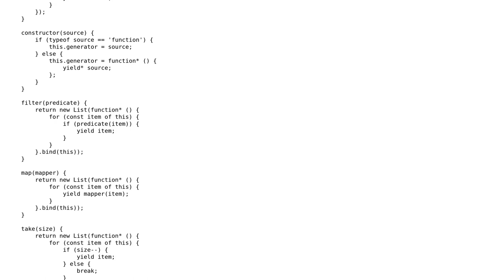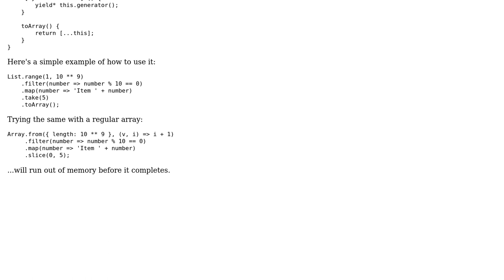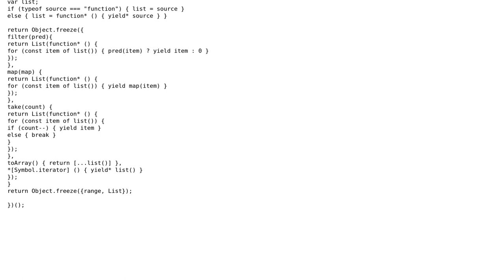Code Review: Lazy lists with transformations, using generators & iterators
With thanks & praise to God, and with thanks to the many people who have made this project possible! | Content (except music & images) licensed under CC BY-SA | Music | Images & others | With thanks to user Joseph Silber user Blindman67 and the Stack Exchange Network Trademarks are property of their respective owners. You are responsible for your own actions.